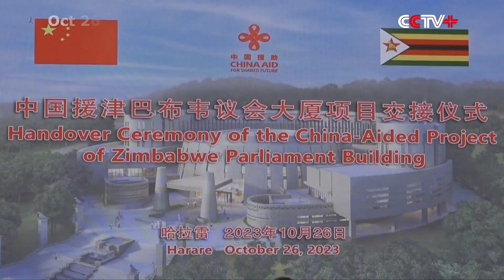China Hands over Zimbabwe's New Parliament Building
The Chinese government on Thursday handed over to Zimbabwe a new parliament building that was constructed and funded by China through a grant in the capital Harare.